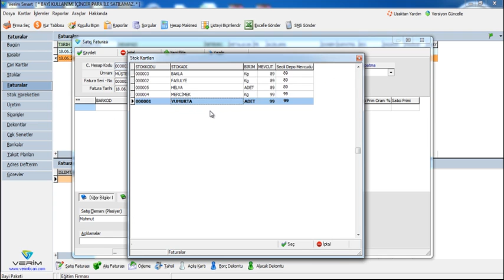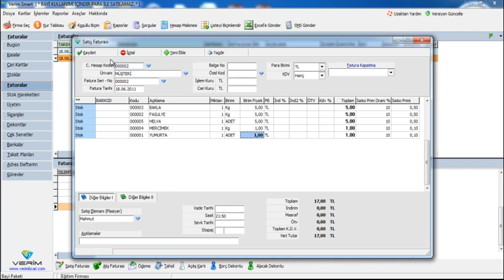Faturada tek tuş ile tüm KDV'leri iptal edebilme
Verim Ön Muhasebe Programı - Faturada tek tuş ile tüm KDV'leri iptal edebilme